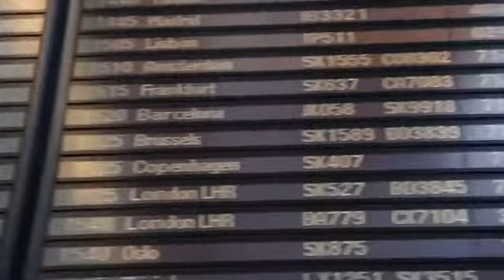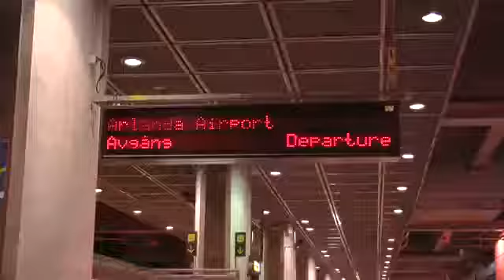Film detailing the thinking behind Airport City Stockholm